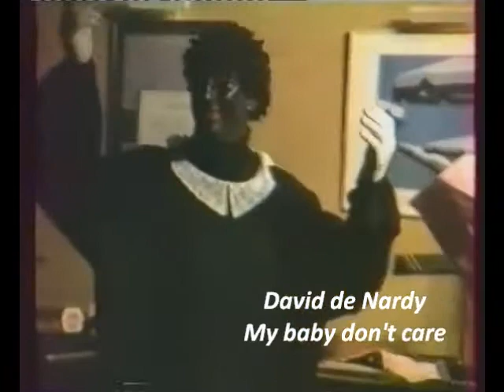Le Cintra Dijon d'avant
David de Nardy chante My baby don't care